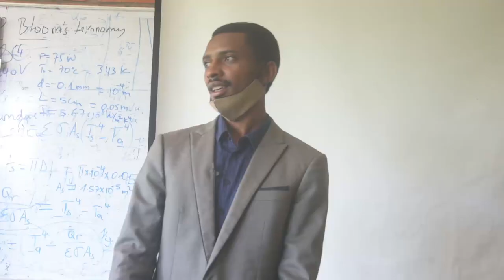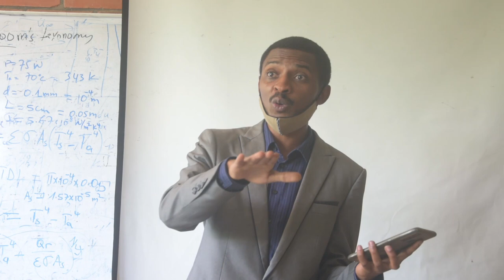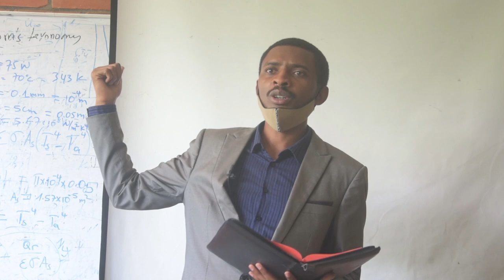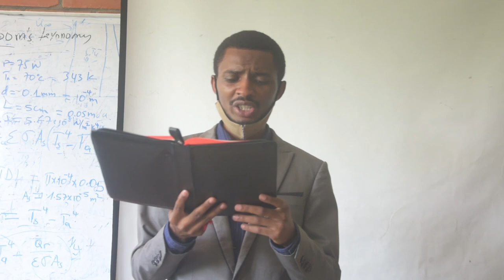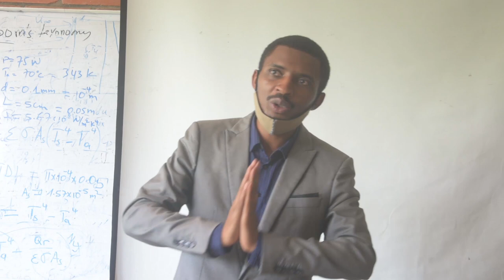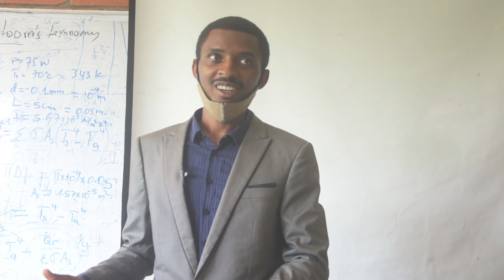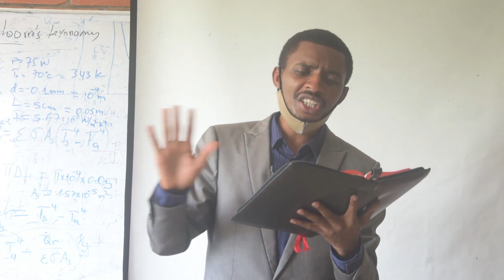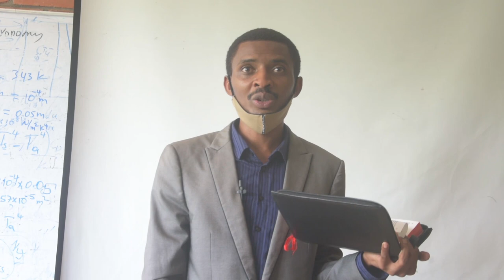KUMENYA KUNEZEZA UBUGINGO| ISHIMWE Dieudone | IVUGURURA N'UBUGOROZI | AMATERANIRO YABEREYE MURI KIST